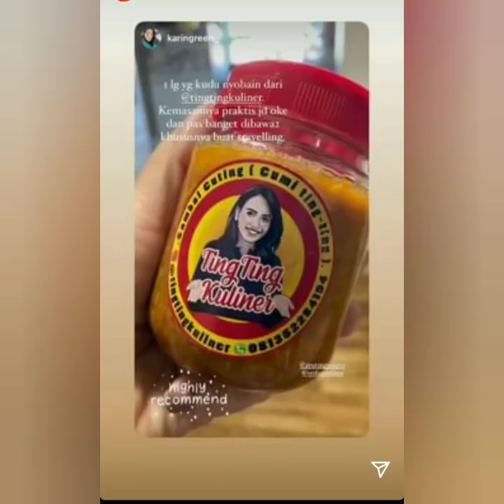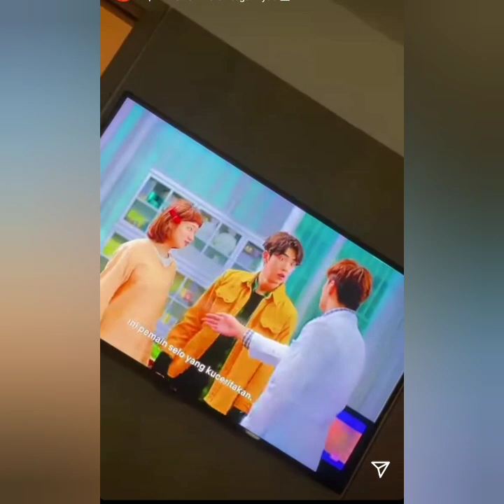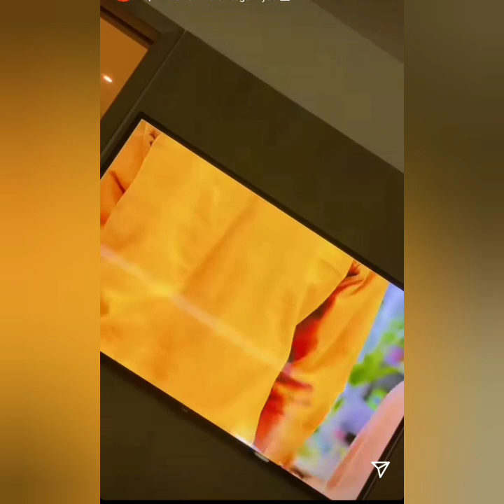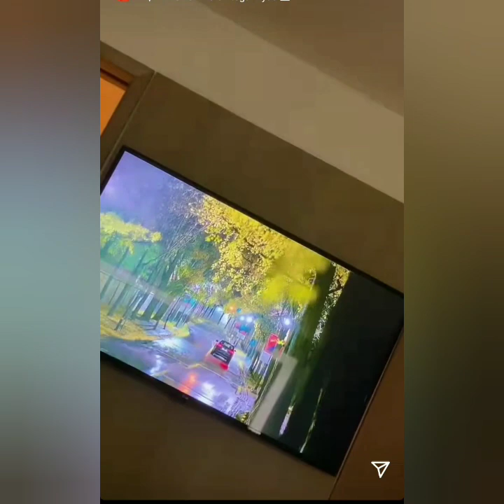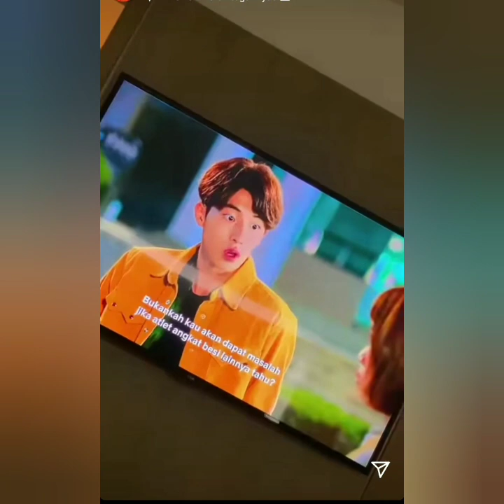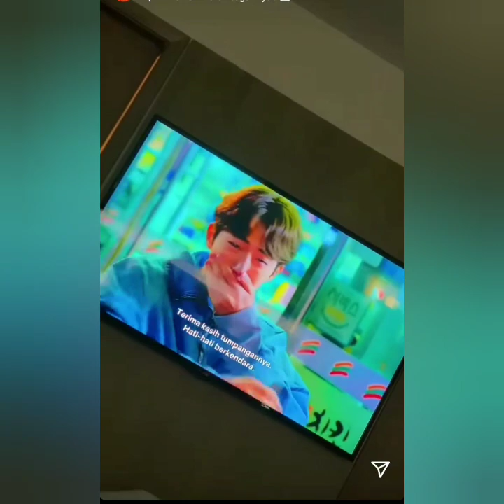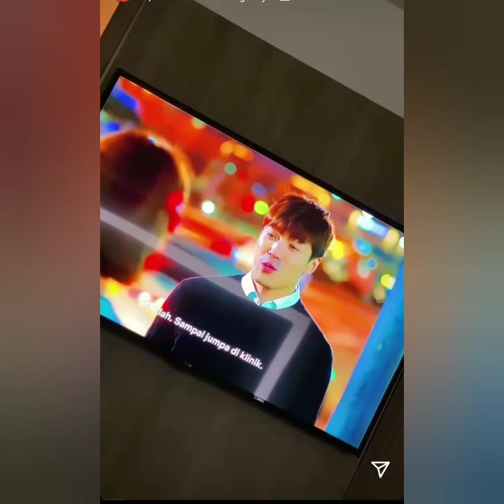Isi IGS AyuTingting hari ini, Karantina hari ke 5 Novotel Tangerang